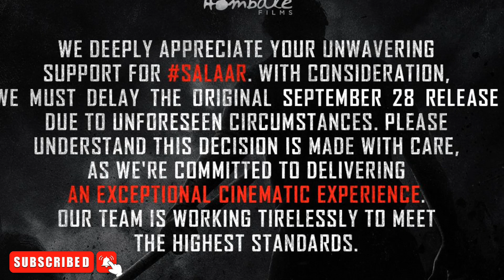SALAAR 1st SONG, Prabhas, Prashanth Neel, Sruthihasson,Hombale,